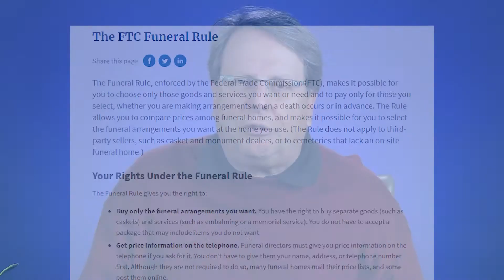Dan's Digital Director #1 Pricing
In this first segment of DansDigitalDirector series, learn how to adopt mathematical courage from our own Dan Isard. See how you may be going about your pricing the complete wrong way, and determine how you can get back on the right track. In addition to watching this video, click the link below for a detailed article from Dan on strategic tips for no-fear pricing!